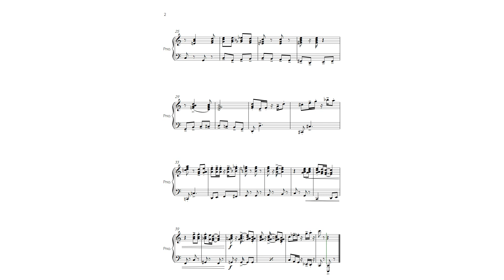Tam okolo valala - noty pre piano - Brass Music Academy 2022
Zahrajte si jednoduché ľudové piesne
Hudobný doprovod s notami.

Brass Music Academy - Efektívna výučba hry na dychové nástroje

Ak Vás video zaujalo napíšte do komentu spätnú väzbu. Prípadne čo by ste chceli v tejto podobe a zaradíme to do výroby.